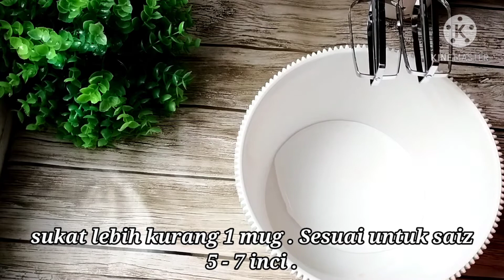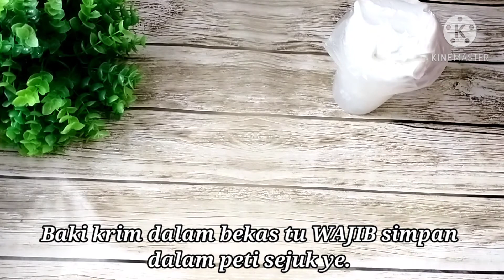Tutorial Hias Kek || tanpa Nozel || Cake tutorial without Nozel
Assalamualaikum Hai semua 😊 Semoga semuanya sihat-sihat selalu..
Kali ni saya kongsikan video tutorial hias kek tanpa menggunakan nozel sesuai untuk pemula. 😃

Nak ratakan kek bagi pemula memang agak susah. Jadi kali ni saya kongsikan scraper yang bergigi untuk dapatkan kek yang cantik tanpa perlu ratakan sangat kek.

Sebagai pemula, jangan letakkan kesempurnaan pada kek kita. Itu adalah perkara biasa. Jika anda seorang yang minat untuk mencebur diri dalam dunia baking, anda wajib praktis selalu untuk dapatkan hasil yang memuaskan😃.